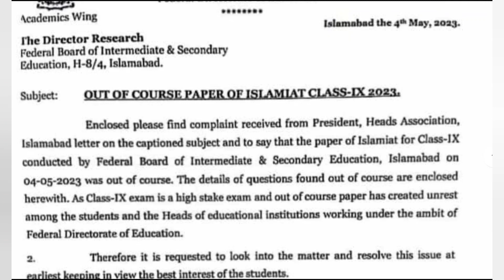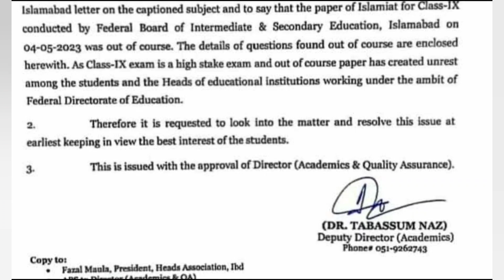Good News - federal board islamiat class 9 paper 2023 - class 9 islamiat paper 2023 - fazal academy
Good News regarding out of course paper Islamiat 9th class Fbise Exam 2023

class 9 islamiat paper 2023
class 9 federal board paper 2023
fazal academy
fazal academy class 9
islamiat class 9 federal board
federal board class 9 islamiat paper 2023
federal board
fbise
islamiat paper 2023 class 9
9th class islamiat federal board
islamiat paper 9th class 2023
fazal academy class 9 islamiat
fbise today paper
islamiat paper class 9 federal board
out of course paper class 9 islamiat

Thanks
Regards